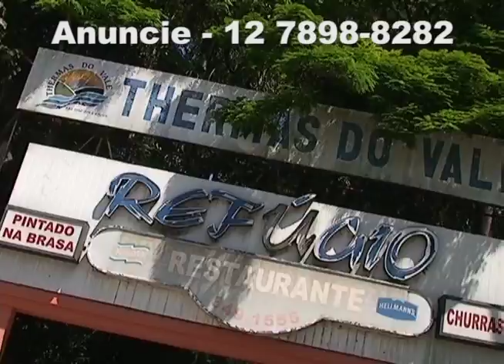Anuncie no Programa Tudo Pra Você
PROGRAMA TUDO PRA VOCE, EXIBIÇÃO DIÁRIA NA TV REGIONAL NET VALE DO PARAIBA -  SP. O PROGRAMA TUDO PRA VOCE TEM CREDIBILIDADE E É TRANSMITIDO EM QUALIDADE FULL HD , COM APRESENTAÇÃO DA JORNALISTA VIVIANE LEITE , HA MAIS DE 5 ANOS NO AR, LIDER EM AUDIENCIA, HOJE ATINGINDO O PUBLICO ALVO CLASSE A, B, C , 45% MASCULINO E 55% FEMININO. ENTREVISTAS DE QUALIDADE COM PESSOAS QUE ESTAO NA MIDIA COMO POLITICOS E ARTISTAS , PROFISSIONAIS DA SAUDE SEMPRE RESPONDENDO PERGUNTAS DOS TELESPECTADORES E A PRODUTORA DO PROGRAMA TUDO PRA VOCE , TAMBEM ELABORA COMERCIAIS COM ALTA QUALIDADE. PROGRAMA TUDO PRA VOCE.
QUEM ANUNCIA VENDE, QUEM ASSISTE COMPRA.